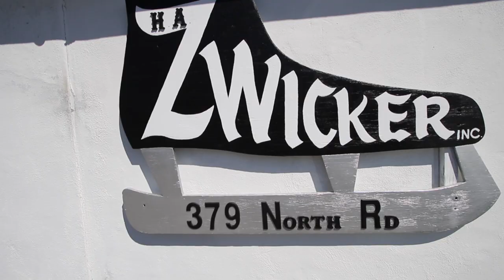Hockey Stores Massachusetts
Looking for hockey stores in Massachusetts? Zwickers has been doing hockey retail longer than anybody, so they can customize equipment to fit the individual needs of every player.